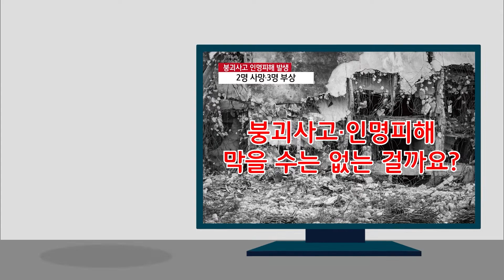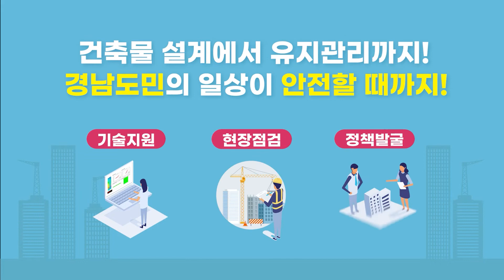경남도민들은 걱정 놉! 경상남도 지역건축안전센터가 함께 하겠습니다!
경남도민들은 걱정 놉!
경상남도 지역건축안전센터가 있으니
안심해도 됩니다!

건축물 설계에서 유지관리까지!
경남도민의 일상이 안전할 때까지!
경상남도 지역건축안전센터가 함께 하겠습니다!